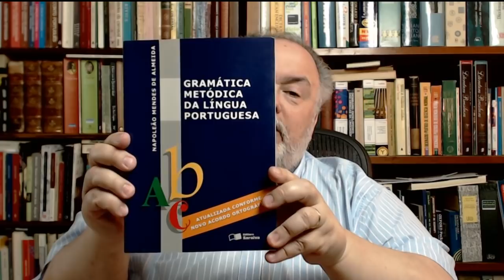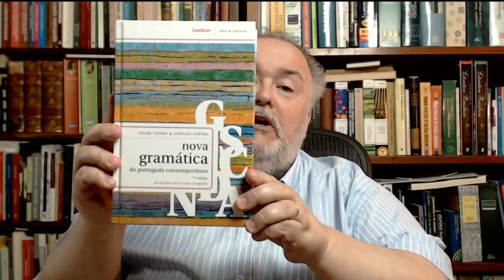Duas gramáticas indispensáveis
Estas gramáticas ajudarão vocês a não só conhecer a língua portuguesa, mas também expressar com segurança o próprio pensamento e encontrar, nas variações da fala e da escrita, os interesses escondidos, a mentira, a ironia, as incoerências.